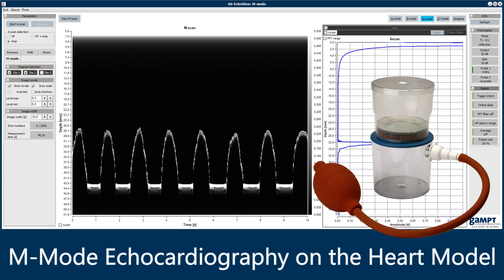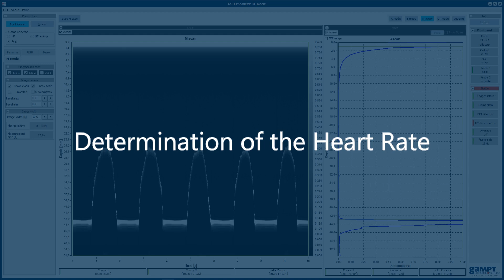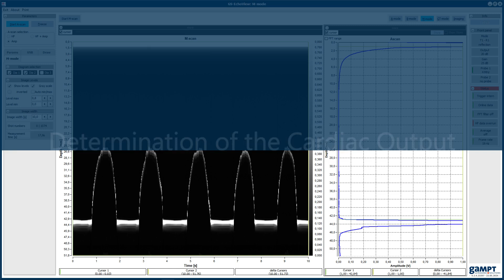GAMPT 在心臟模型上的M型超音波心圖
超音波 M 型方法用於超音波心動圖檢查，例如對心臟瓣膜或心壁的運動進行成像。 在此以具有模擬心壁的彈性膜的簡單心臟模型來清楚地演示。

00:00 - Intro
00:10 - Heart Model
00:40 - The M-Mode Experiment
01:10 - The Ultrasound M-Mode
01:58 - Determination of Heart Rate and Cardiac Output